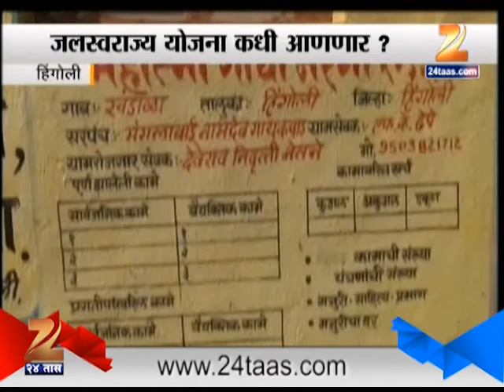Hingoli: MahaDushkaal Rashtra 17th January 2015